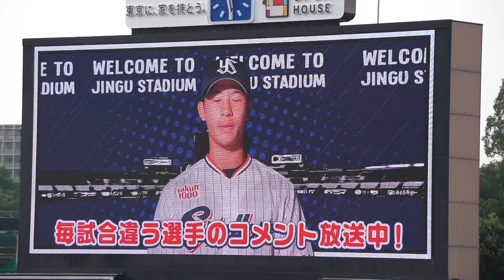2023/5/18(木) ウェルカムコメント 内山壮真(東京ヤクルトスワローズ)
JERA セ・リーグ公式戦 2023/5/18(木) 明治神宮野球場 東京ヤクルトスワローズ vs 読売ジャイアンツ 9回戦

試合前 内山壮真選手のウェルカムコメントが流れる。

【勝投手】横川（3勝2敗）
【敗投手】サイスニード（3勝2敗）
球審：津川 、塁審(一)：吉本 、塁審(二)：村山 、塁審(三)：名幸